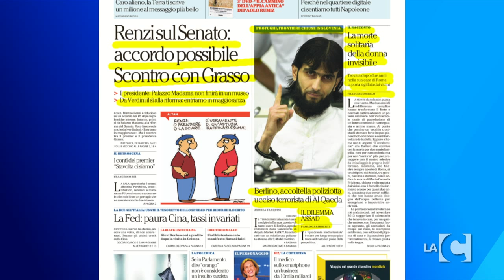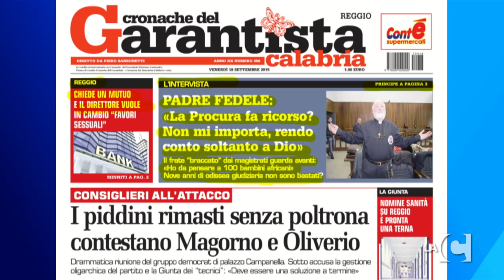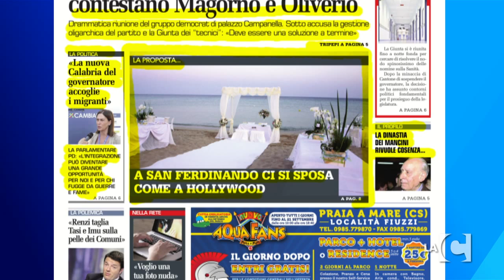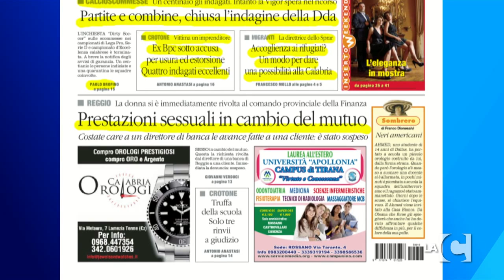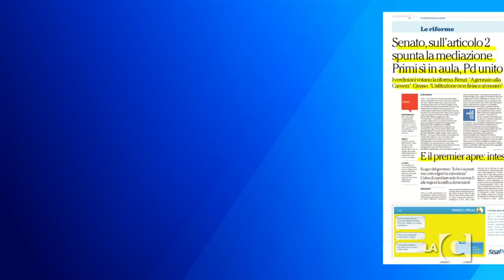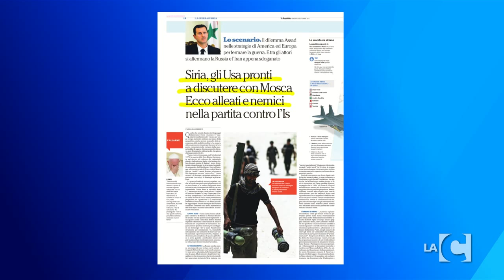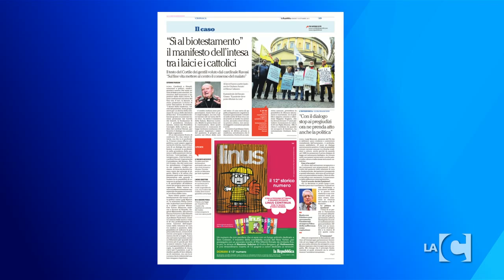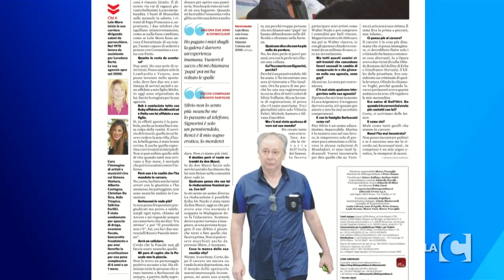LaCnews24 mattina 18-09-2015